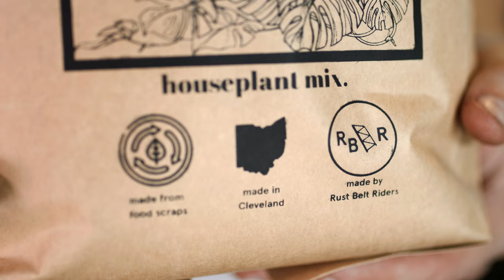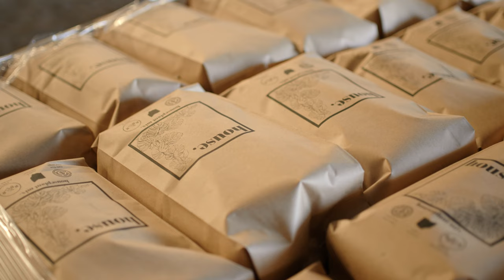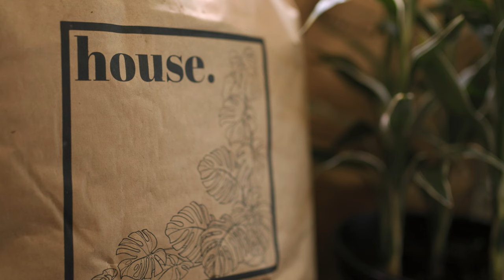Tilth Soil: Living Soils made in Cleveland, OH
Tilth Soil is a Cleveland, OH-based manufacturer of living composts and soils. Made from recycled food waste and expertly blended with select, organic, horticultural ingredients Tilth Soil aims to produce high-performing blends for home and professional growers alike.

Video by Simon Brubaker
Audio Engineering by Greg Rotuno